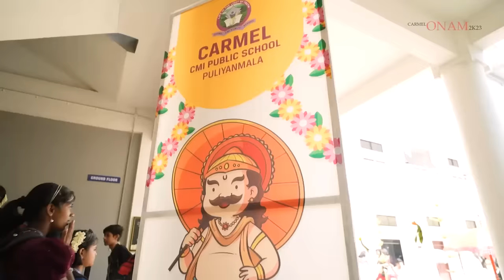"CARMEL PONNONAM 2K23"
Let's celebrate the beautiful tapestry of our culture and traditions.

Carmel CMI Public School Puliyanmala - An Institution Run by CMI Fathers